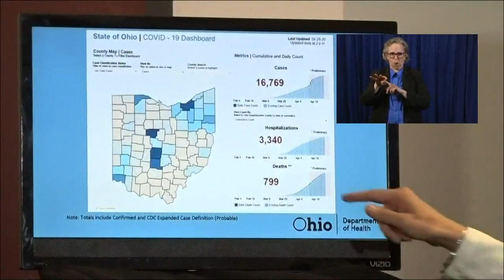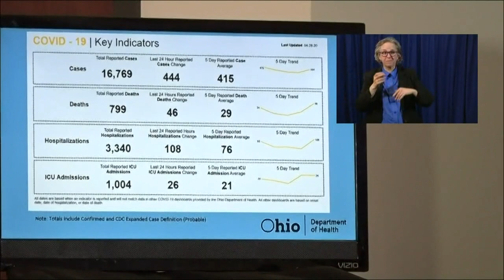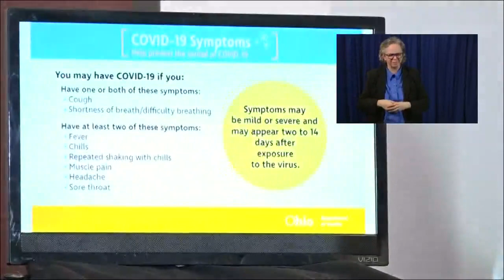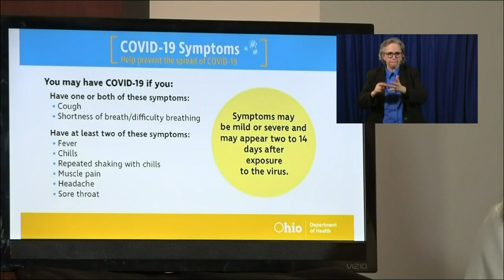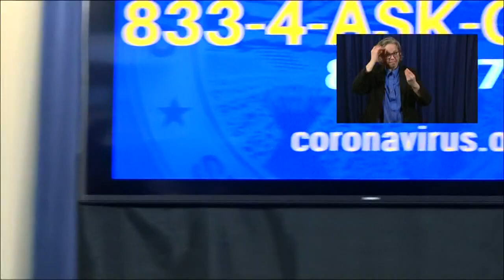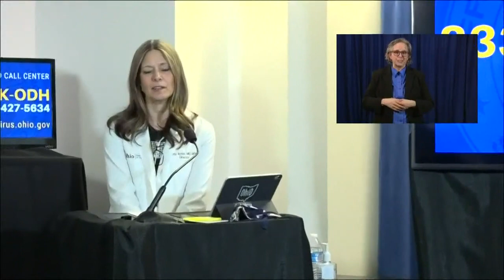DeWine: Masks 'strongly' recommended, not mandated for retail customers | Full briefing - April 28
Although the mask mandate has been lifted, Ohio Gov. Mike DeWine says business owners may still require customers to wear face coverings before entering their business. Officials also covered the Ohio primary election, plans to reopen other businesses and new cases.